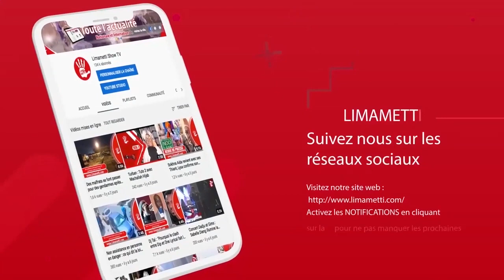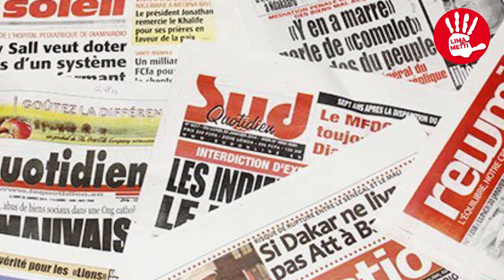Diary Sow parle, le jeune milliardaire Assane Lopy réapparait, Mo Gates perdu dans ses millions